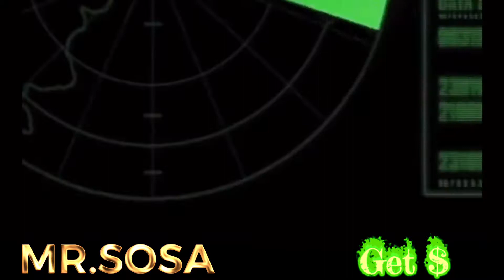$$GET MONEY$$ - MR. SOSA ON THE BEAT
$$Get Money$$ PRODUCED BY SOSA EL DINERO